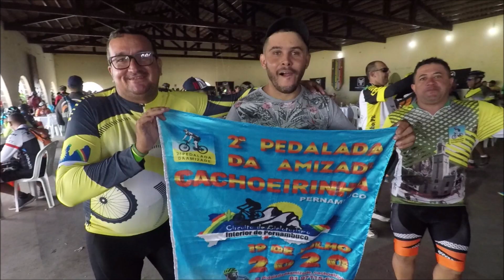UNIDOS PELA BIKE/CORONAVÍRUS, CIRCUITOS ADIADOS, OREMOS PELA NAÇÃO, CICLISTAS ATENTOS👩‍🦳🚲🚲👦